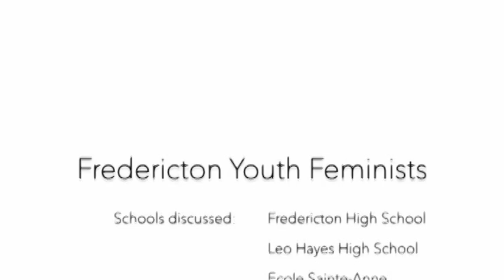feminism vs school dress codes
update: it seems they have disable comments on their video! oh ho ho! sweet irony!